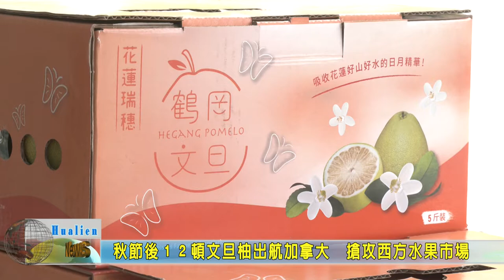20211002 07 秋節後１２頓文旦柚出航加拿大 搶攻西方水果市場